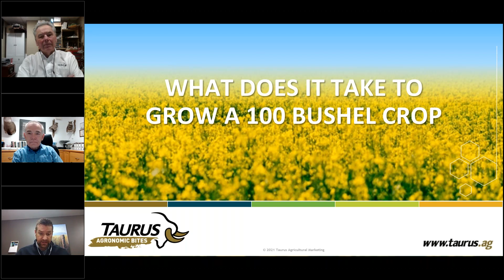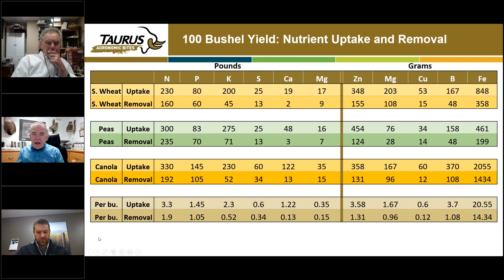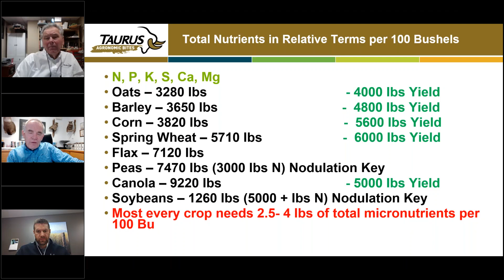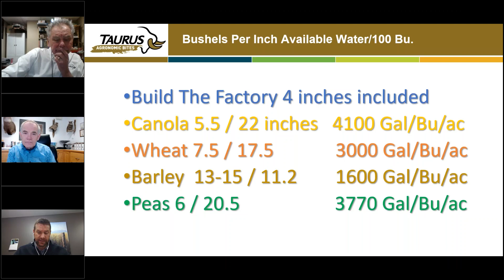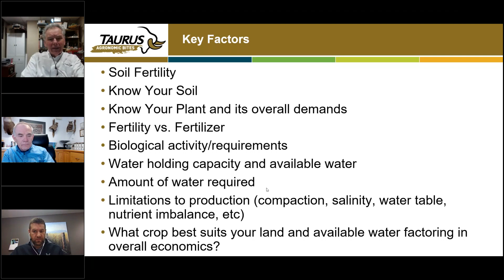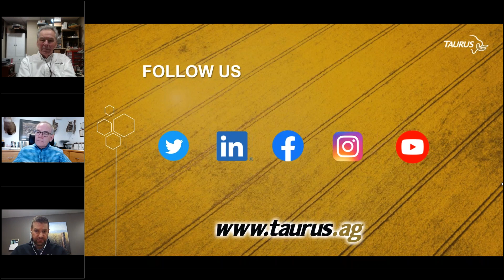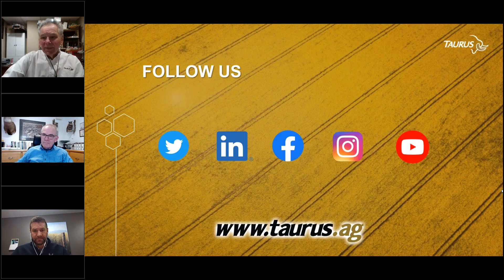TAURUS AGRONOMIC BITES: The 100 Bushel Club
What does it take to grow a 100 bushel crop?
Join us for another great episode of Taurus Agronomic Bites featuring special guest Ken King founder of King Agricultural Consulting in Central Alberta.

Ken, Craig Davidson and Mike Dolinski will discuss what the key ingredients are to achieve 100 bu success, the limiting factors and barriers to overcome to get there.  Many growers already possess what it takes to make the 100 bushel club, they just need to utilize it better.